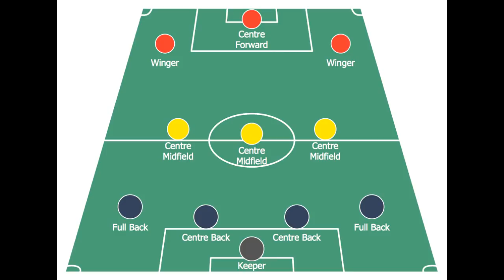The Ralph Report Guide to the World Cup!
Since the WORLD CUP is going on, here's a video guide that UK correspondent, Steve Ashton, made for THE RALPH REPORT 2, 3, and 4-star subscribers a little while back!